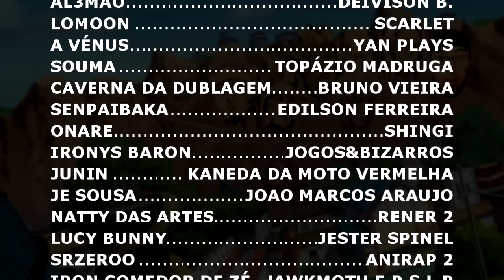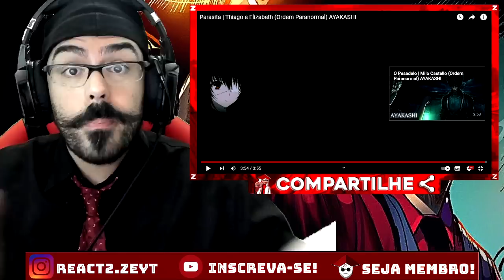REACT - O Pesadelo | Milo Castello / Parasita | Thiago e Elizabeth (Ordem Paranormal)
OPAA MEUS QUERIDOS ZÉS ^^ Hoje vamos com mais um vídeo COM AQUELE CLIMINHA, aqui na Vila kkkkk. (LEMBRANDO QUE AQUI TEM VÍDEO TODO DIA ^^)

PROJETO DA ILHA DOS ZÉS - @ilhadoszes

CANAL DO - @abakashi